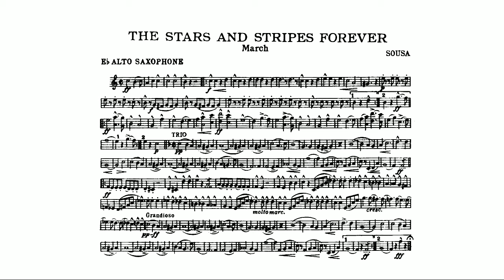The Stars and Stripes Forever (Sousa, John Philip) E flat alto saxophone